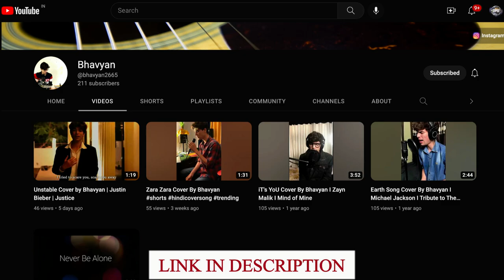Epi 3 🔥 | Guitar Lessons by Bhavyan | Difference between Solo Guitar & Singing with Guitar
More Links:-